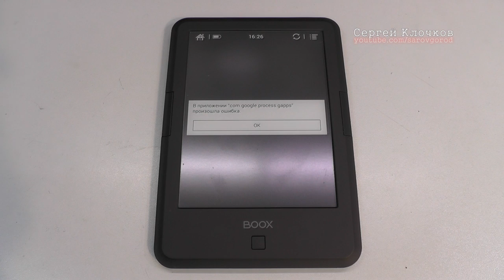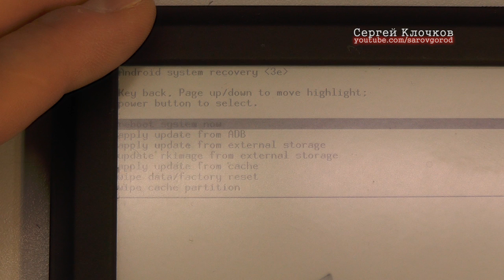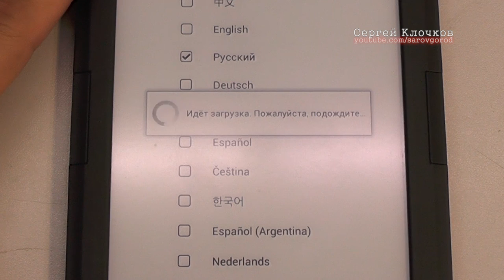Onyx boox darwin 3 hard reset